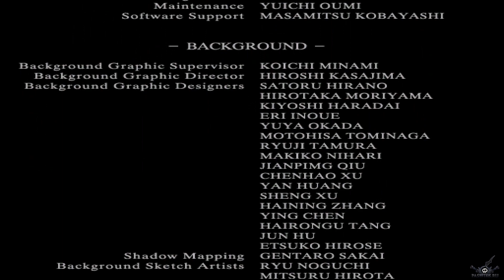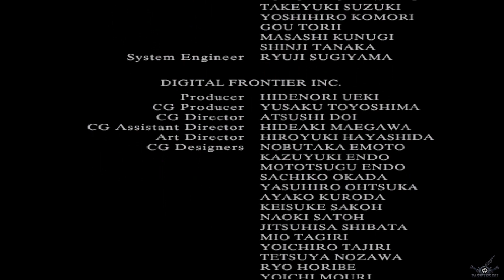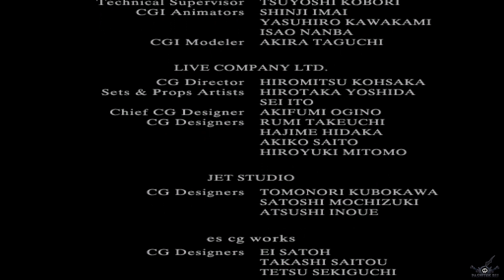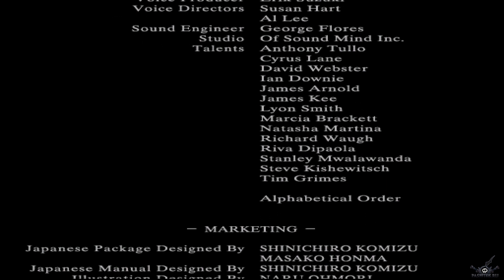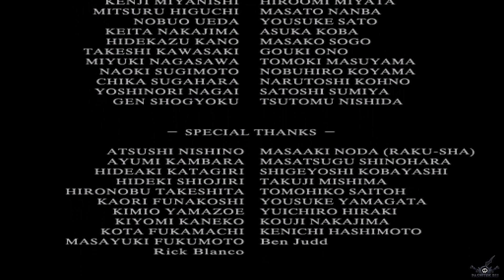[NGC] [9] Resident Evil Zero: Финальная Битва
Игроки